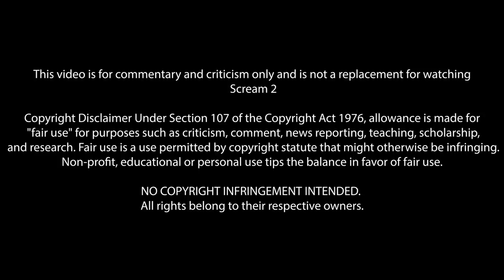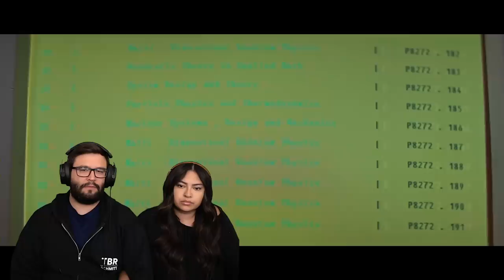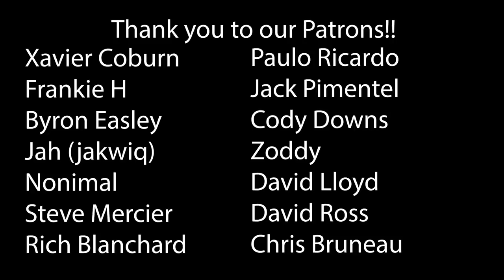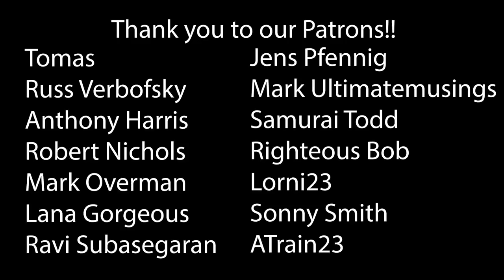Scream 2 (1997) First Time Watching! Movie Reaction!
The way I see it, someone's out to make a sequel. You know, cash in on all the movie murder hoopla. So, it's our job to observe the rules of the sequel. Number one: the body count is always bigger. Number two: the death scenes are always much more elaborate. Carnage candy. And number three...

00:00 Intro
01:56 Reaction
28:55 Outro & Discussion
44:16 THANK YOU!

*This video is for commentary and criticism only and is not a replacement for watching Scream 2*